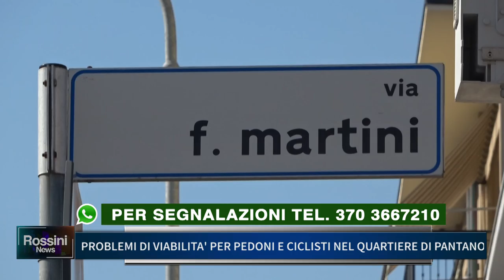PROBLEMI DI VIABILITA' PER PEDONI E CICLISTI NEL QUARTIERE DI PANTANO